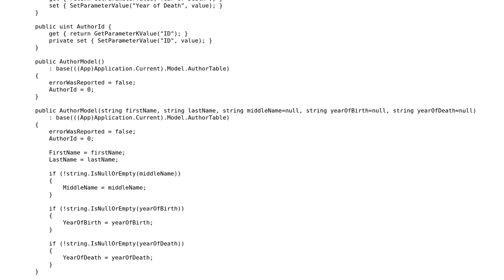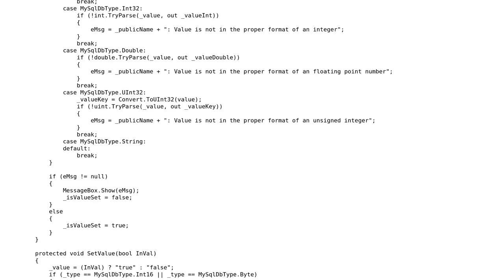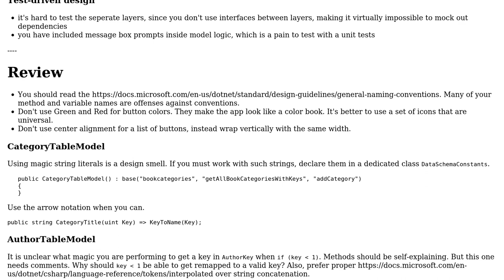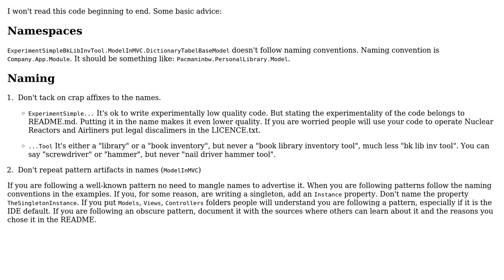Non-Entity framework database interaction model (2 Solutions!!)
Non-Entity framework database interaction model

With thanks & praise to God, and with thanks to the many people who have made this project possible! | Content (except music & images) licensed under CC BY-SA | Music | Images & others | With thanks to user pacmaninbw user dfhwze user abuzittin gillifirca and the Stack Exchange Network Trademarks are property of their respective owners. You are responsible for your own actions.